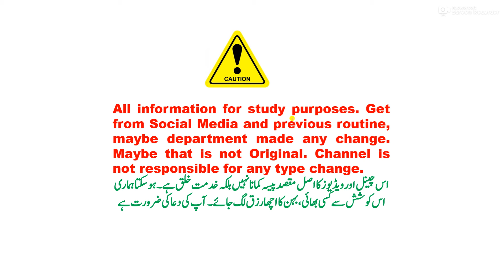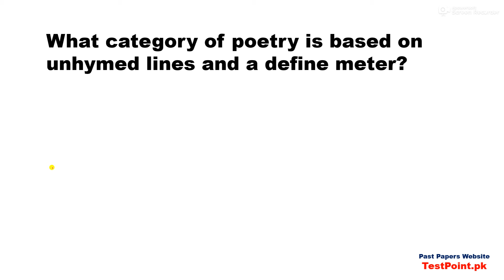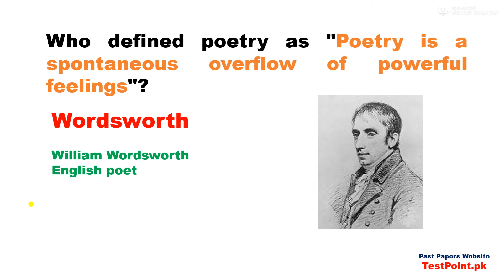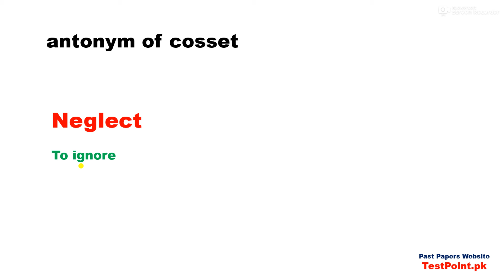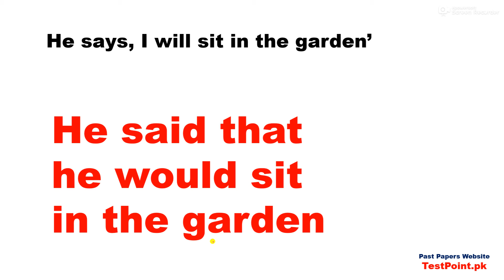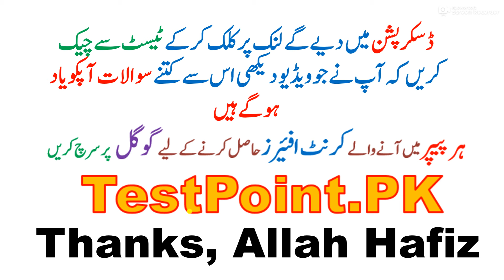SPSC Education Dept: English Lecturer solved MCQs 26/04/2024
Our Whatsapp Number
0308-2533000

SPSC  EDUCATION DEPT: ENGLISH LECTURER     Past Papers PDF,
SPSC  EDUCATION DEPT: ENGLISH LECTURER     complete solved paper,
SPSC  EDUCATION DEPT: ENGLISH LECTURER     Complete solved Paper held on 26/04/2024,
SPSC  EDUCATION DEPT: ENGLISH LECTURER     Today Complete Solved paper PDF,
SPSC  EDUCATION DEPT: ENGLISH LECTURER     Complete solved Paper PDF File,
SPSC  EDUCATION DEPT: ENGLISH LECTURER     Result announced,
SPSC  EDUCATION DEPT: ENGLISH LECTURER     Result expected date,
SPSC  EDUCATION DEPT: ENGLISH LECTURER     Past Paper,
SPSC  EDUCATION DEPT: ENGLISH LECTURER     Most Repeated Mcqs,
SPSC  EDUCATION DEPT: ENGLISH LECTURER     Past Papers with details,
SPSC  EDUCATION DEPT: ENGLISH LECTURER     Past Paper PDF,
SPSC  EDUCATION DEPT: ENGLISH LECTURER     Past Paper Book Pdf file,
SPSC  EDUCATION DEPT: ENGLISH LECTURER     PDF Paper With details,
SPSC  EDUCATION DEPT: ENGLISH LECTURER    Paper Book Pdf file,
SPSC  EDUCATION DEPT: ENGLISH LECTURER    Answer Key,
SPSC  EDUCATION DEPT: ENGLISH LECTURER    Syllabus,
SPSC  EDUCATION DEPT: ENGLISH LECTURER    Sample Papers,